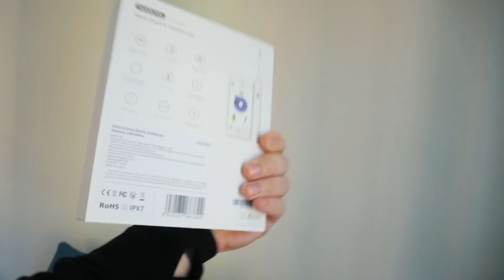Где Израильский продукт дешевле? Киев, Украина. Влог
Выбор продуктов в супермаркете Киева, Украина.
Часто можно увидеть, что израильский продукт продаётся в разных странах дешевле, чем в самом Израиле.